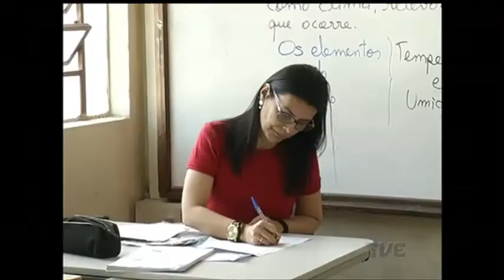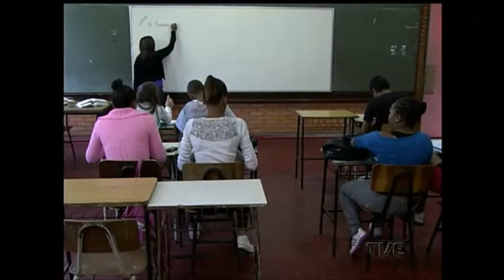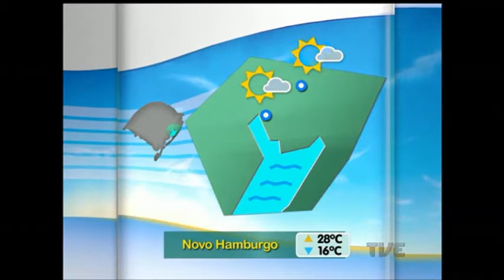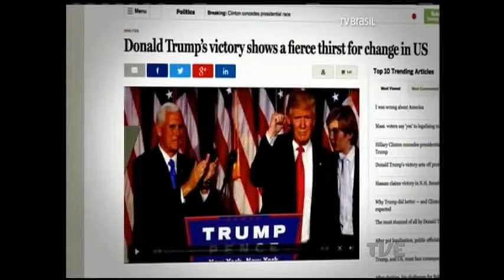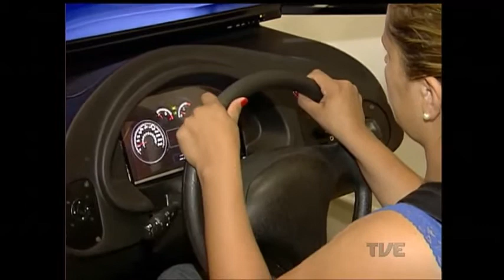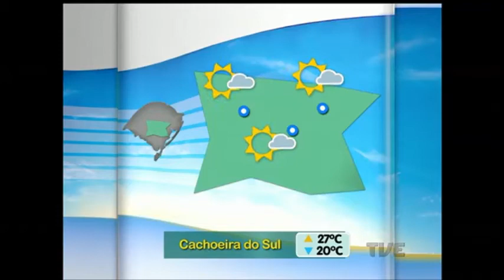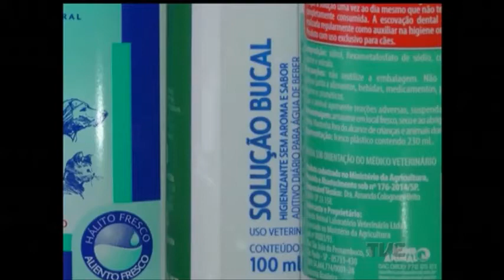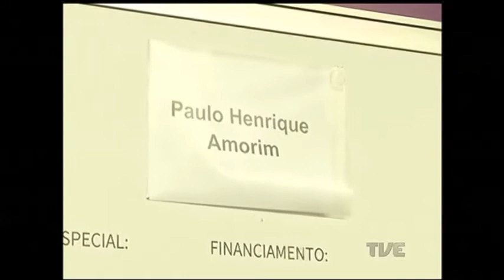Segunda Edição | TVE - 10/11/16